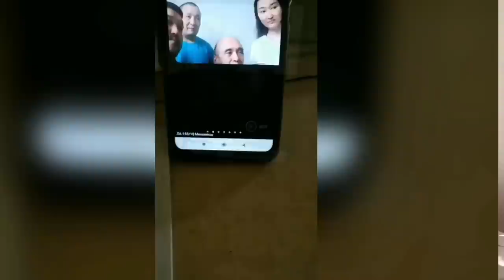НЕВИНОВНЫЕ ЛЮДИ ГОД СИДЯТ В ТЮРЬМЕ!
Активисты - авангард борьбы против режима  Назарбаева! Они показывают всю несостоятельность и преступную сущность нынешней мафиозной власти.

Назарбаев транслирует через свои СМИ картинку демократии и экономических успехов страны, но в реальности в Казахстане проходят массовые репрессии и царит нищета.
Благополучие воровского режима Назарбаева под угрозой, благодаря отважным активистам, которые открыто борются с беззаконием в стране!

Режим Назарбаева всеми силами пытается бороться с активным гражданским обществом, расклеивая уголовные ярлыки на самых ярких представителей гражданского общества Казахстана.

Наша задача поддержать активистов, которые сейчас на себе испытывают давление режима.
Власти пытаются изолировать их в тюрьмах, чтобы наш народ дальше продолжал молчать и терпел произвол и беззаконие.

Активистам нужна юридическая защита, нужны средства для оплаты услуг адвокатов.
Сбор средств осуществляется на счёт супруги Кайрата Клышева:

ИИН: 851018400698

Поступившие средства также будут направлены на передачи политзаключённым и на поддержку их семей, которые страдают от репрессий режима.
Вместе мы освободим Казахстан!